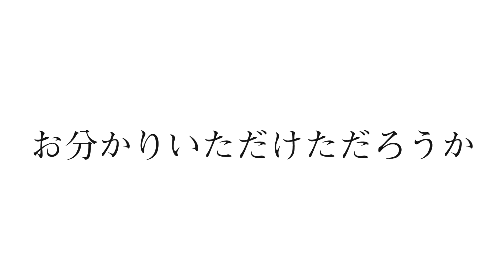【荒野行動】次世代ヒールアイドル誕生か！？そして、衝撃の順位！【アップアップガールズ（YouTuber）】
荒野行動初見プレイしました。
無知は罪。楽しんでみてね！

アップアップガールズ（YouTuber)では、
主にゲーム実況動画を配信していきます！

アップアップガールズ（仮）